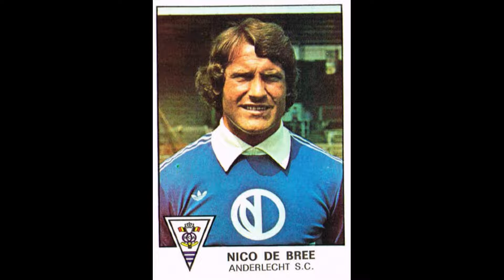STICKERS PANINI BELGIUM CHAMPIONSHIP 1978 RSC ANDERLECHT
We present to you the RSC Anderlecht Team for the Belgium Championship Season 1977-78

Wir präsentieren Ihnen das RSC Anderlecht Team für die Belgische Meisterschaftssaison 1977-78
  Genieß es!!

Nous vous présentons l'équipe du RSC Anderlecht pour le Championnat de Belgique Saison 1977-78
  Profitez-en!!

We stellen u het RSC Anderlecht Team voor voor het Belgisch Kampioenschap Seizoen 1977-78
  Geniet ervan!!